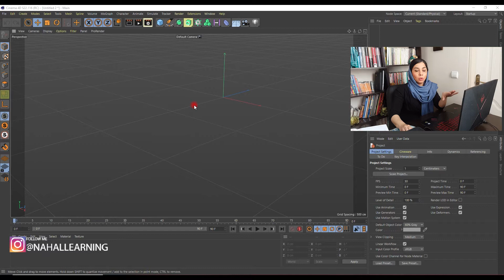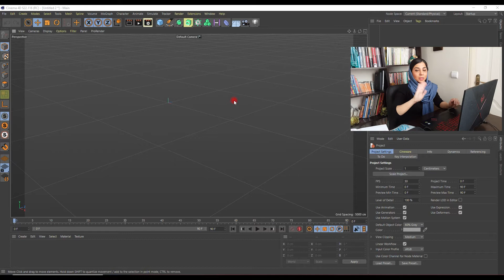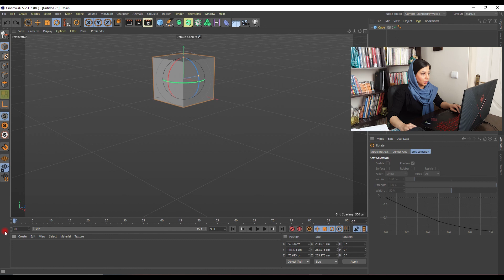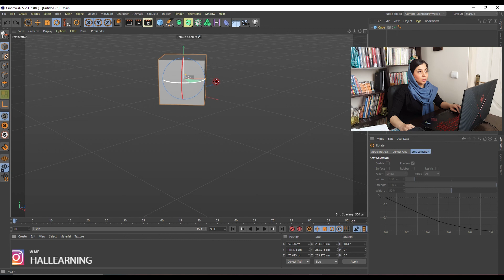آشنایی با محیط سینما فوردی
سلام سلام
بریم سراغ آموزش سینما فوردی
حالا چرا سینما فوردی؟
چون به راحتی با افترافکت سینک میشه و قراره کلی کارهای جذاب توش انجام بدیم

امیدوارم خوشتون بیاد و حتما پیج اینستاگرام هم فالو کنید
برای خرید کل این مجموعه همراه با فایل تمرینی به سایت مراجعه کنید